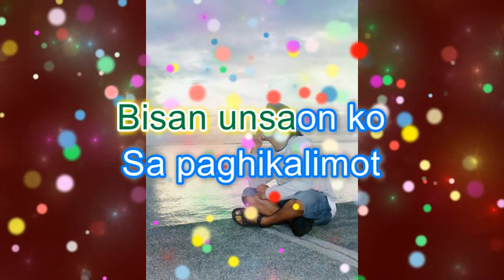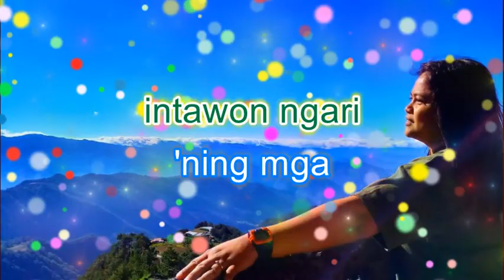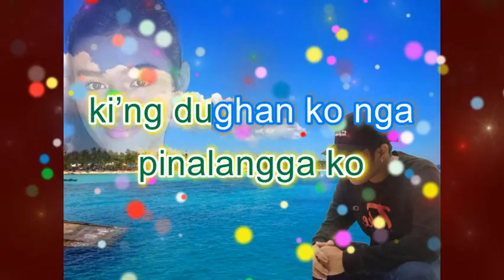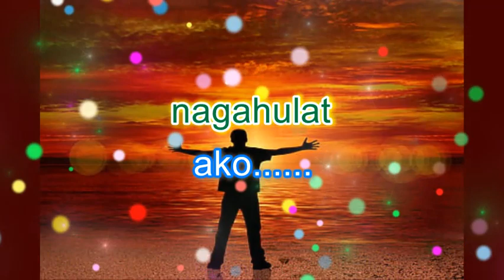BALIK INTAWON NGARI By: Sonny Loremas with lyrics